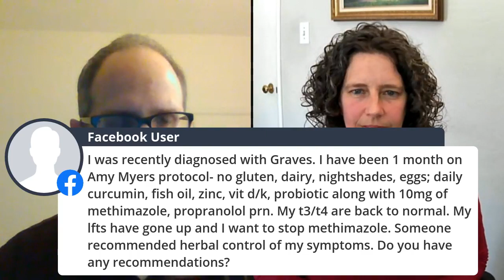Adrenals, Perimenopause, and Thyroid Health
Dr. Amy Day is the founder and CEO of The Women’s Vitality Center, and in this video we discuss the relationship between the adrenals, perimenopause, and thyroid health, followed by some Q & A.

Also make sure you check out Dr. Day's "Why Am I SO Tired?" QUIZ: